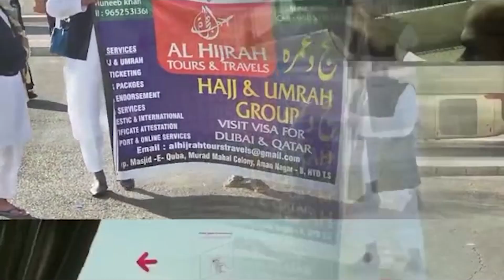Ek Darinda Sifat Baba Ko Karliya Gaya Giraftaar....Chandrayangutta PS Hudood Ke Tahet...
FOR DETAILS:-
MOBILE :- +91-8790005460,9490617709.